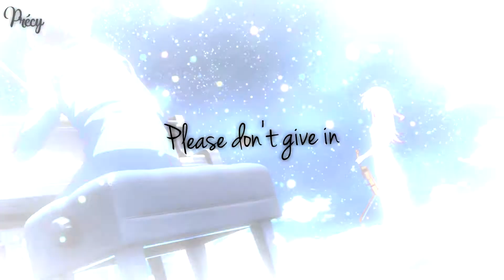What do you Want from me ? »« Your lie in April {KoseïxKaori}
[HD - WARNING SPOILER ! I'm serious, If you don't see this anime/read manga, don't watch this video, it's bad for you if you spoiler ;w;...]

I finish this anime today and... Woh... I'm crying so much, I am sensitive but... Woh... I crying like this just one time for Charlie Dzth in Supernatural. I Really LOVE Kaori she is beautiful awesome, wonderful and kind ! She give me smile many times ! I love Koseï too, together, they are just wonderful and make this anime wonderful. I never forgot Kaorie and I'm thinkg is my "waifu" with my Chitoge Kirisaki x3 ! (Blondie power !)
She is the best character I ever seen but everytime... The best died... That predictable but WOH ! I'm crying and my hanky souffered ! xD
But... Voila ! Everything is best have a end... This anime i'm think is on of my faovrite anime and is the best  i ever seen ! (sur with Kyoukai no Kanata, Assassination Classroom, Anohana and Re:Zero !)
But Enjoy with this new video ♥

Credit -
Music © Adam Lambert "What do you want frome me ?"
Anime © Your lie in April "Shigatsu wa kimi no uso"